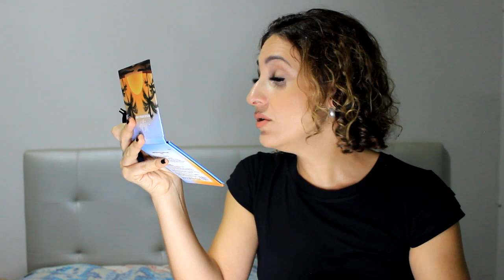TESTAMOS DELINEADOR E CÍLIOS MAGNÉTICO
Testamos o delineador e cílios magnético vendido no ali express. Você faz o delineado e o cílios postiços cola por magnetismo. Será que funcionou??